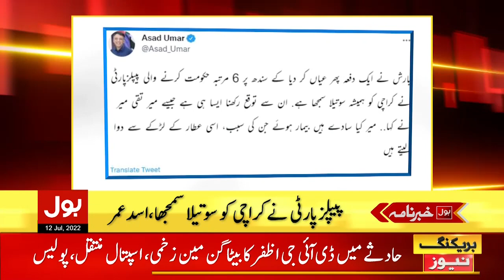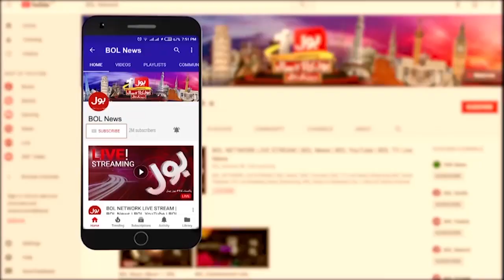Heavy Rain Prediction In Karachi | News Headlines At 3 AM | Karachi Weather Updates